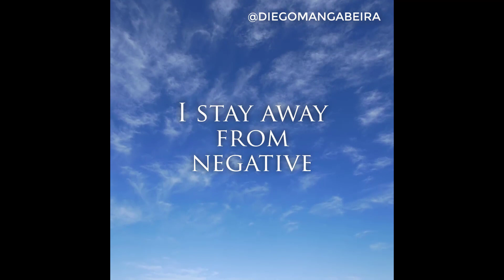TO REMOVE NEGATIVE THOUGHTS | DAILY MANTRA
[DAILY MANTRA] TO REMOVE NEGATIVE THOUGHTS

I choose what I want in life with wisdom.

I reject anything that does not match my spiritual growth.

I believe in Love and I live every day in the present time.

I try to feed myself with positive information around me.

I stay away from negative and toxic people in my life.

I decide to no longer participate in groups on social networks that suck my energy.

I choose to have more quality of life.

I am the Resurrection of my thoughts and I am happy now, at this very moment.

Be the Master of Your Life Today!

Light and Prosperity!

Diego Mangabeira